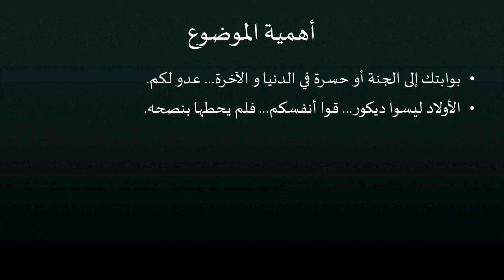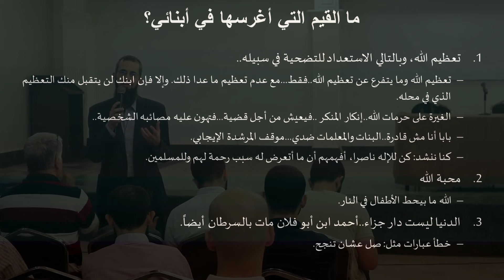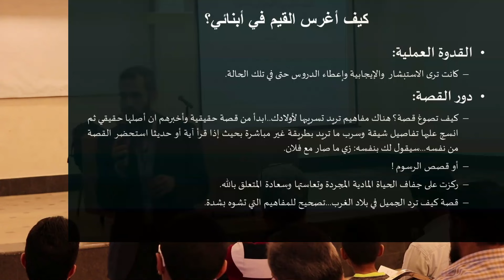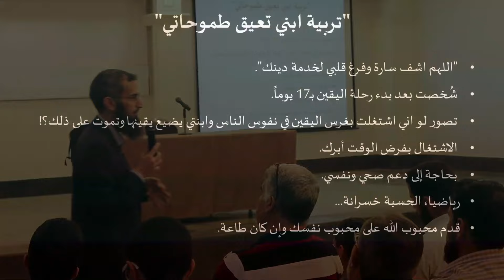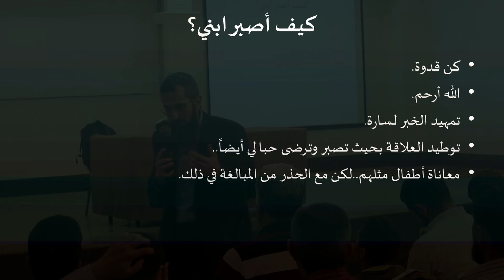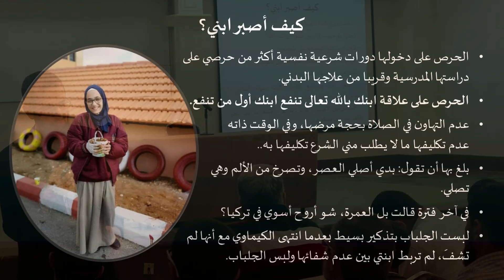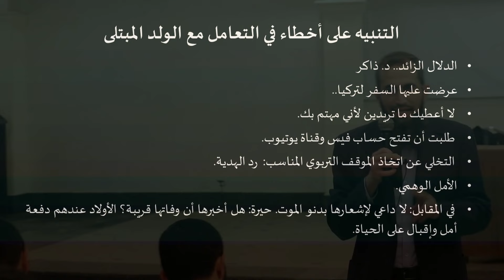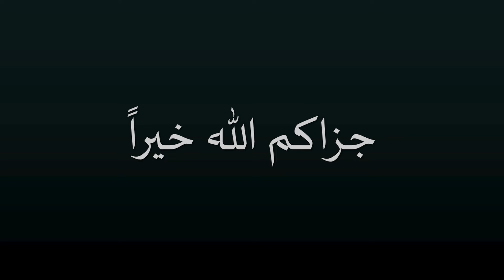دروس وعبر في تربية الأبناء-الدكتور إياد قنيبي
بعد وفاة سارة رحمها الله، تساءل كثير من الإخوة والأخوات عن نصائح تربوية في التعامل مع الأبناء.
فعقدنا هذا اللقاء لنشارك الإخوة والأخوات بعض الفوائد المستوحاة من تجربتي مع بُنَيَّتي الغالية، أجبنا فيها عن أسئلة كثيرة مثل:
1. ما أهم القيم التي أغرسها في أبنائي؟
2. كيف نربي أبناءنا على الرضا والصبر والتضحية في سبيل الله؟
3. كيف أصبر أنا على بلائي في أبنائي؟
4. كيف أتغلب على الشعور بأن انشغالي بابني/ابنتي يعيقني عن الإنجاز وتحقيق طموحاتي؟
5. التنبيه على أخطاء في التعامل مع الولد المبتلى ووالدَيه.
6. دور القصة في تربية الأبناء.
7.- الموازنة بين التعلق الـمَرَضي بالأبناء وفي المقابل الظن بأن اهتمامي بأمر الآخرة يتعارض مع الابتهاج بهم والمشاعر الفياضة تجاههم.